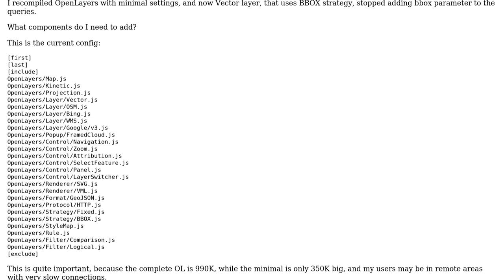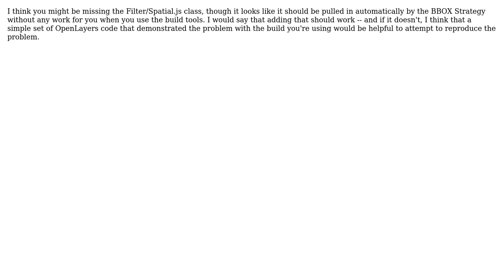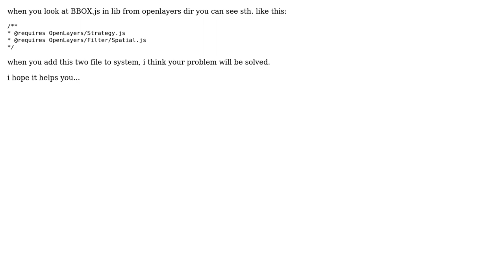GIS: What components does OpenLayers.Strategy.BBOX require for compilation? (2 Solutions!!)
GIS: What components does OpenLayers.Strategy.BBOX require for compilation?

With thanks & praise to God, and with thanks to the many people who have made this project possible! | Content (except music & images) licensed under CC BY-SA | Music | Images & others | With thanks to user culebron user Christopher Schmidt user Aragon and the Stack Exchange Network Trademarks are property of their respective owners. You are responsible for your own actions.